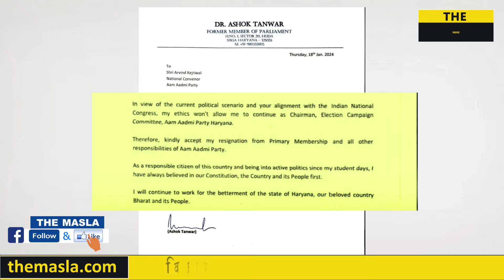अशोक तंवर ने आम आदमी पार्टी से दिया इस्तीफा ! देखिए अब कहां जायेंगे तंवर ? Haryana ! Politics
The Masla को सपोर्ट करने के लिए नीचे दिए लिंक पर जाकर सहयोग राशि दे सकते हैं... !